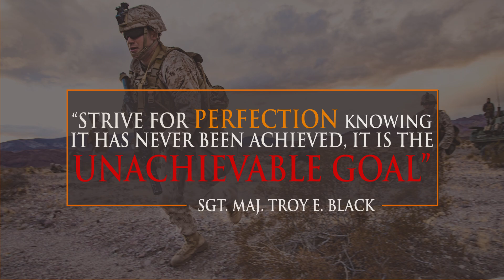Sgt. Maj. Black: Strive for perfection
U.S. Marine Sgt. Maj. Troy Black, the sergeant major of the Marine Corps, spoke to Marines during a brief visit on Marine Corps Base Camp Pendleton, California, Aug. 27, 2019. Black said to the assembled Marines, “Strive for perfection knowing it has never been achieved, it is the unachievable goal.” (U.S. Marine Corps video by Cpl. Megan Roses)